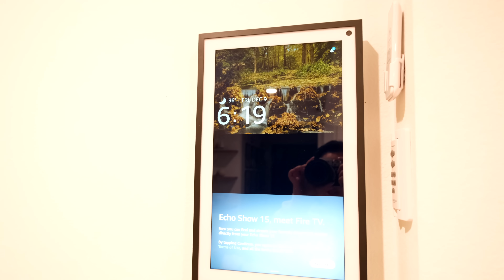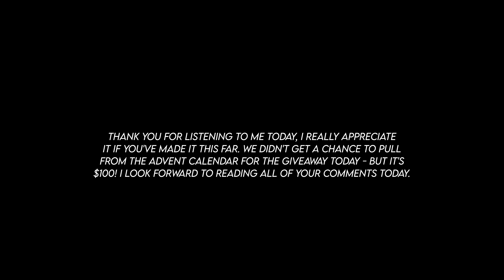i don't want to live like this anymore + this is hard to talk about (vlogmas)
❤️‍🔥 NEW DROP → TUES. 12/13 9:00 AM PST

🔧  Mario Silva's Handyman Service & Louie ↴